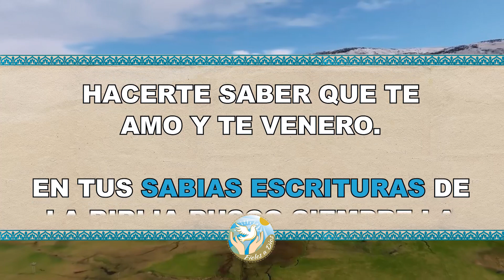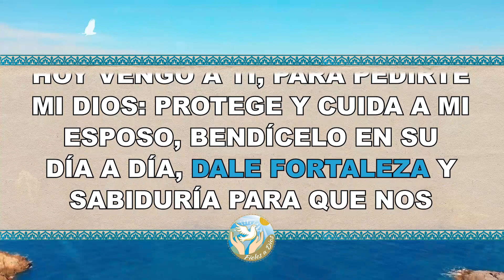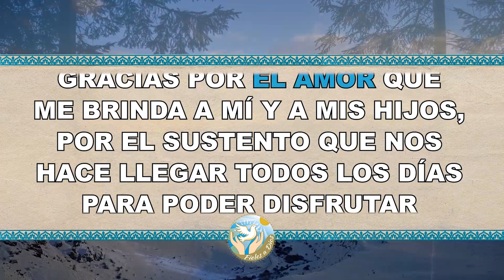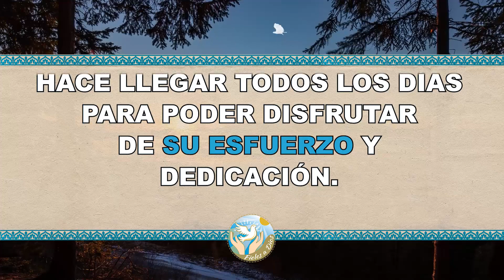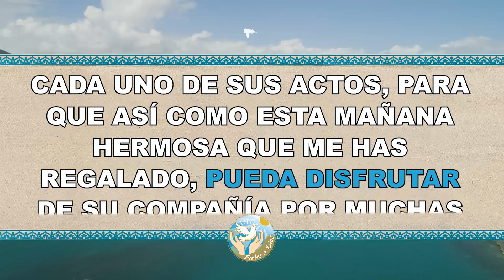🙏 Oración Milagrosa por la mañana para mi esposo ¡Protégelo! 🙏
Aquí en  @Fieles a Dios  os compartimos esta Oración Milagrosa por la mañana para mi esposo, para que lo proteja.

Bendiciones 🙏